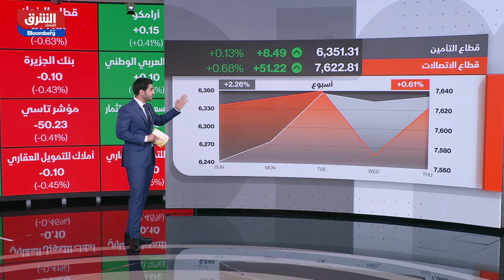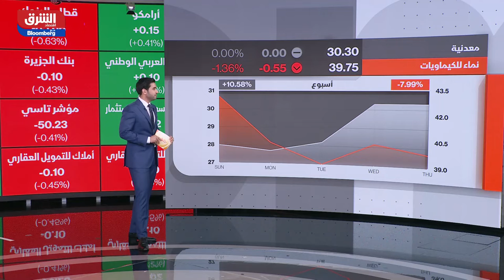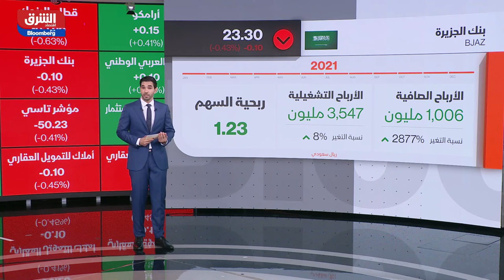تعرف على أهم محركات السوق السعودية ليوم 6 فبراير في الصباح مع صبا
مع بدء جلسة اليوم، تعرف على أهم محركات سوق الأسهم السعودية مع فهد الزهراني بالتعاون مع بوابة أرقام